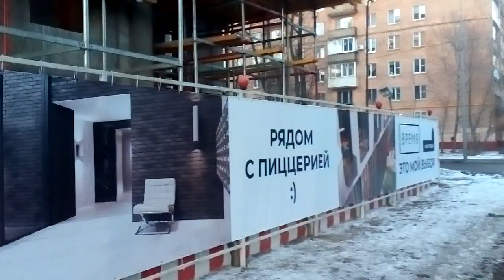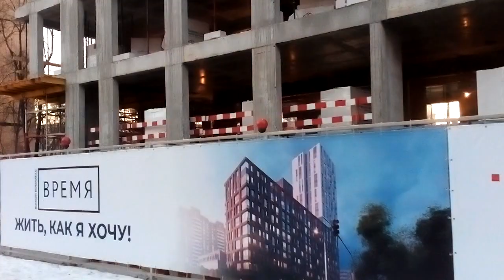Москва 1971 Лермонтовская улица, ЖК Время зима вечер